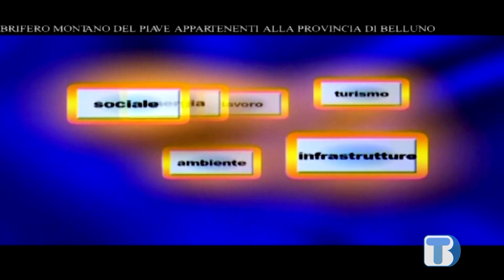Voce delle istituzioni: Mattia Gosetti - Sindaco di Cibiana